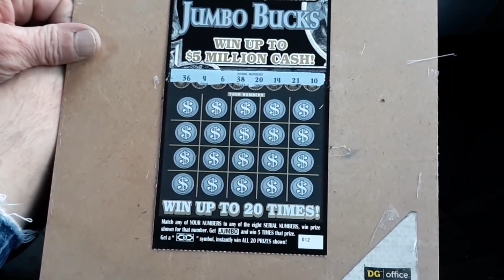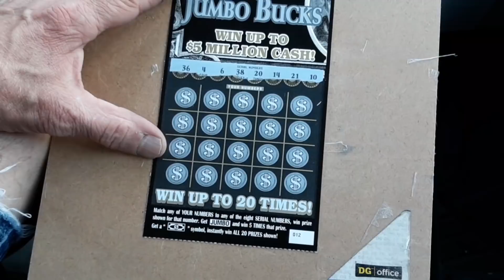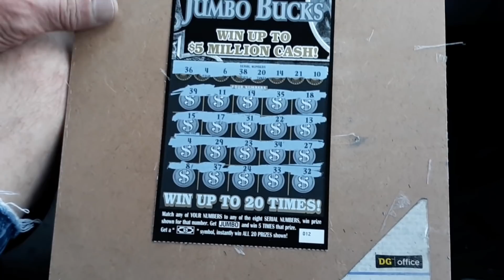Millionaire jumbo ticket!!!! Babydolls #4! Live stream Saturday night 7pm 😎💜👍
Millionaire jumbo ticket winner

Live stream Saturday night 7pm